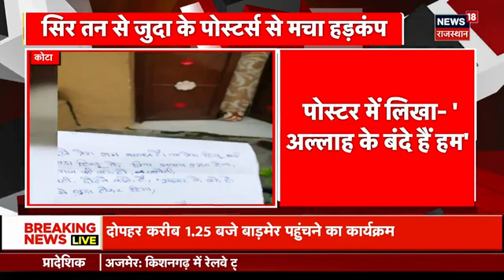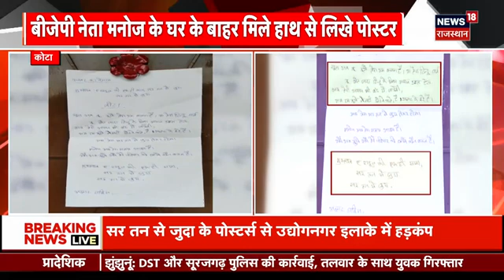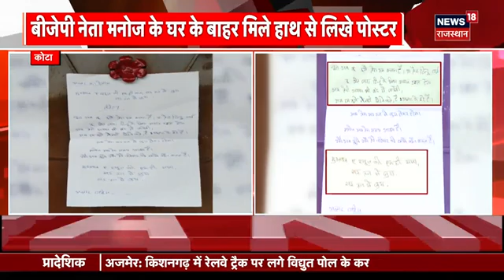Kota News: धमकी वाले पोस्टर पर लिखा- 'अल्लाह के बंदे है हम' | Death Threat | Lok Sabha Election 2024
Kota News : Lok Sabha Election 2024 को लेकर Rajasthan में चुनावी प्रचार ने रफ्तार पकड़ ली है.वहीं बीजेपी के नेता को एक धमकी भरा पत्र मिला है...कोटा पुलिस जांच में लग गई है...